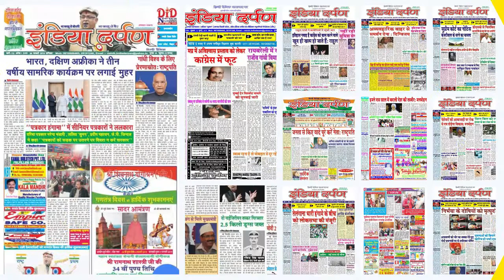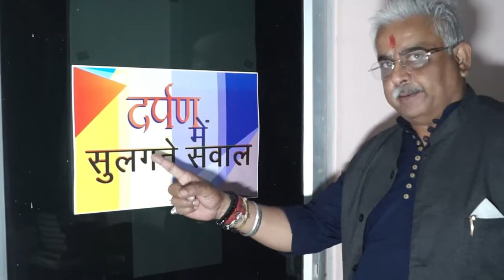दिल्ली भाजपा अध्यक्ष आदेश गुप्ता ने एरोबिक ड्रम कम्पोस्ट प्लांट का उद्घाटन किया